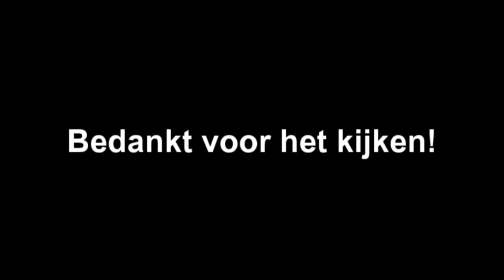KOM NIET AAN DE SUIKER! - ASSASSIN'S CREED 4 #3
➤ [BESCHRIJVING] - Assassin's Creed IV: Black Flag is een computerspel ontwikkeld door Ubisoft Montreal en uitgegeven door Ubisoft. Het is het zesde deel van de Assassin's Creed-reeks en het vervolg op Assassin's Creed III uit 2012. Wereldwijd kwam het spel op 29 oktober 2013 uit voor PlayStation 3 en Xbox 360.

Het spel beschikt over drie grote steden in de Caraïben: Havana, Kingston en Nassau, die onder invloed van Spanje, het Verenigd Koninkrijk en piraten zijn. In het spel zijn er 50 locaties te ontdekken, en een 60/40 verhouding aan respectievelijk zeemacht en landexploratie. Assassin's Creed IV is een meer open wereld waarbij de missies meer op die van het eerste deel van de Assassin's Creed-reeks lijken, maar wel minder beperktheden voor de speler hebben. Er is meer openheid van de wereld in het begin van het spel dan bij Assassin's Creed III, waarbij spelers zich veel meer aan het "script" moesten houden. De speler heeft de mogelijkheid om jungles, ruïnes, forten en kleine dorpjes te verkennen. Het jachtsysteem zoals dat in Assassin's Creed III wordt ook behouden, waardoor de speler kan jagen op het land of met een harpoen op zee. De vorm van het rekruteren van andere Assassins, zoals in Assassin's Creed: Brotherhood, komt terug na een afwezigheid in zijn voorganger.